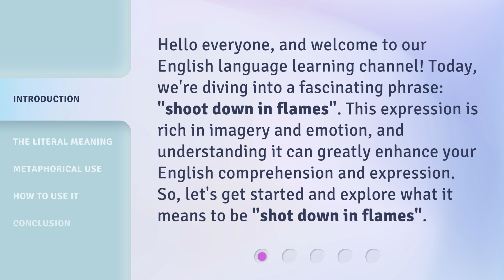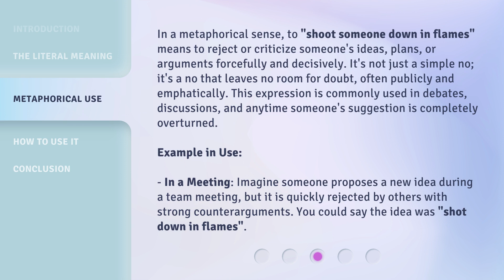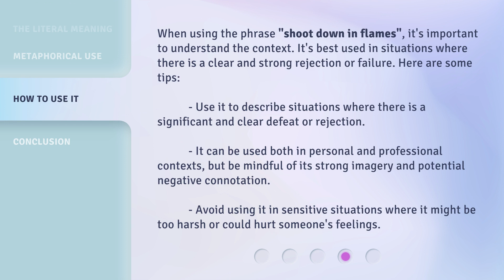Understanding "Shoot Down in Flames"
Decoding 'Shoot Down in Flames': A Deep Dive into AC/DC's Classic Song • Join us as we unravel the meaning and inspiration behind AC/DC's iconic track 'Shoot Down in Flames'. From the lyrics to the music, discover the story behind this legendary song.

00:00 • Introduction - Understanding "Shoot Down in Flames"
00:33 • The Literal Meaning
01:01 • Metaphorical Use
01:47 • How to Use It